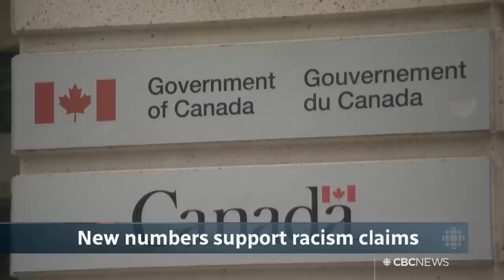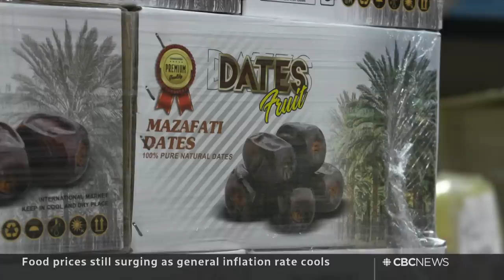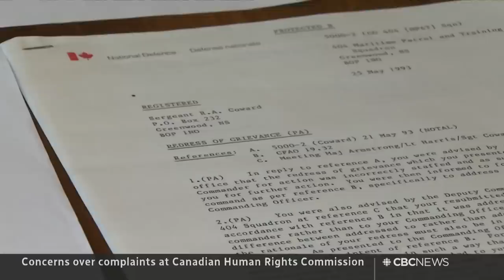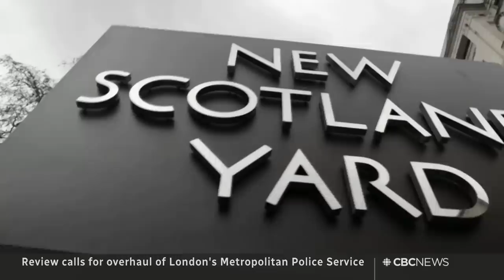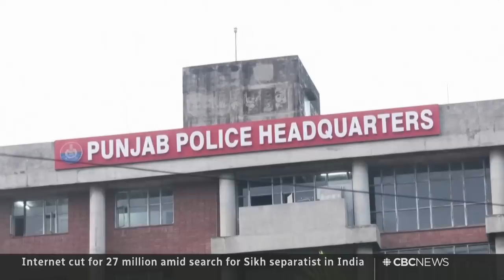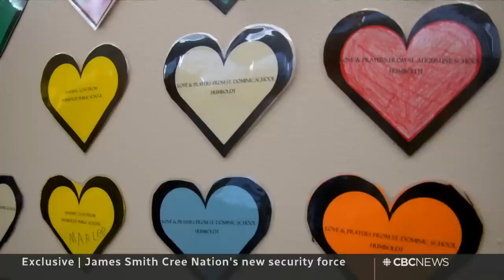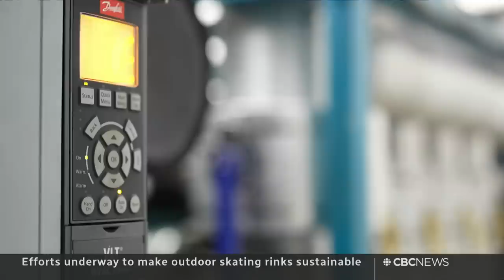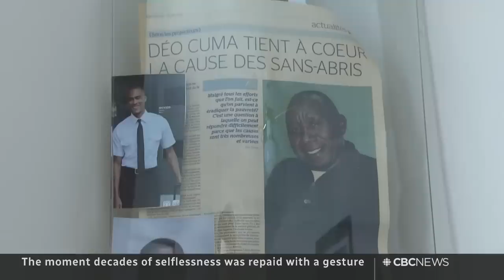CBC News: The National | Trudeau’s chief of staff, Racism complaints, James Smith Cree Nation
March 21, 2023 |  The Prime Minister’s chief of staff agrees to testify on foreign election interference — and what the Liberal government knew about it. The Canadian Human Rights Commission admits it dismissed a large number of complaints about racism. Plus, on patrol with the people trying to keep James Smith Cree Nation safe.

00:00 The National for March 21, 2023
01:07 Trudeau's chief of staff to testify on election interference
04:20 Chinese president Xi Jinping's visit to Russia
07:07 Russia condemns Joly's 'regime change' comment
07:50 Inflation rate cools, food prices still high
10:24 Halifax teen charged after school stabbing
10:57 Vancouver tent fires renew calls for solutions
13:20 Second body recovered after Old Montreal fire
13:58 Canadian Human Rights Commission racism complaints
16:05 Report calls for overhaul of London's Metropolitan police
18:21 Pension reforms demonstrations in France
18:53 Punjab police search for Sikh separatist
22:05 Atlantic Canada poised for economic boom: report
25:05 James Smith Cree Nation's new security force
35:14 Potential next steps in rumoured Trump indictment
41:10 Bruce Springsteen, Mindy Kaling get arts medals
41:39 Sustaining outdoor skating as winters get warmer
43:58 The Moment friends helped buy Mike a new truck